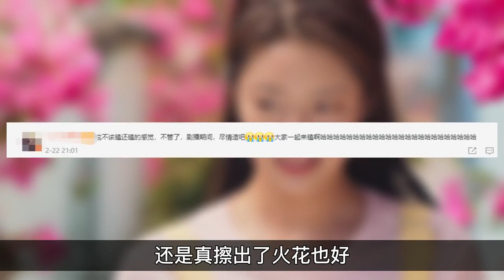Jerry Yan &Xu Rouhan#jerryyan dramachina dramareview newdrama shoorts The Forbidden Flower